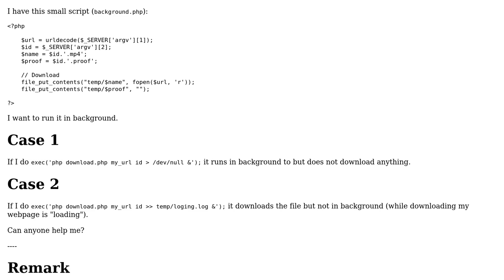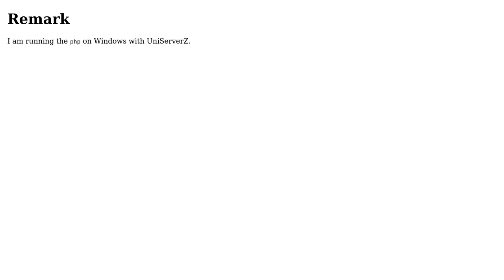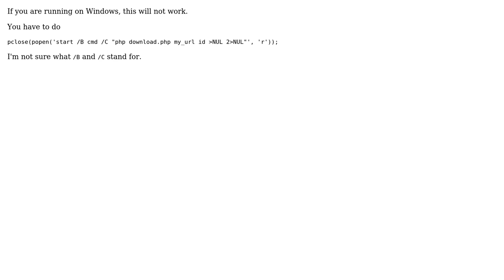Background exec() and writing to disk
With thanks & praise to God, and with thanks to the many people who have made this project possible! You are responsible for your own actions.